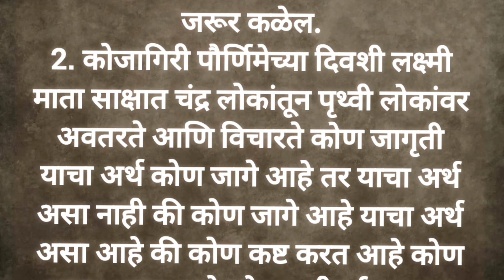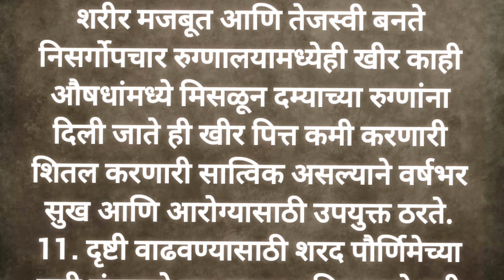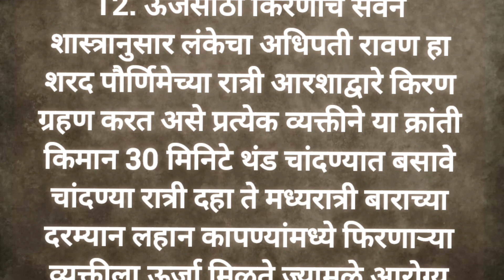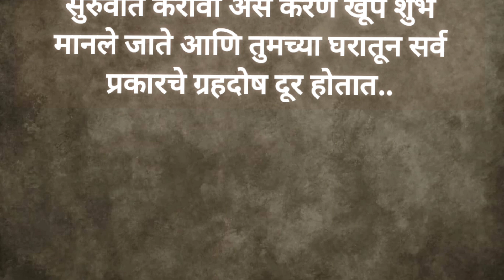कोजागिरी पौर्णिमेचे लक्ष्मी प्राप्तीसाठी तेरा प्रभावी उपाय kojagiripournima कोजागिरी पौर्णिमा